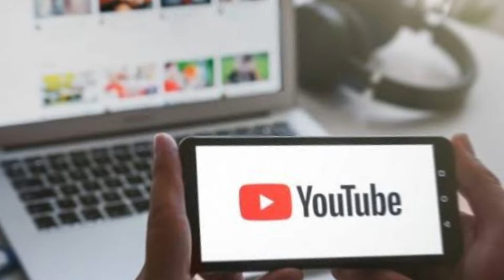Johnson Suleman Finally Clears The Air About The Alleged Misunderstanding Between Him & Uebert Angel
For the past few weeks, posts have been made by different youtubers against Apostle Johnson Suleman & Prophet Uebert Angel,

some of them said Apostle Suleman had some grudges against Prophet Angel because of some statements he made while preaching, without understanding the real meaning behind what Johnson Suleman was trying to address,

in this fascinating chapter, Apostle Suleman cleared the air about the speculations of people concerning his relationship with Prophet Angel, if this is your first time encountering this channel, you might wanna follow us on Facebook,

kindly tell us your thoughts about the clip you just watched, check out some of our recent videos showing on your screen, follow us on Facebook, subscribe to our YouTube channel & tap on the notification bell on your screen to get more interesting chapters like this each time we post new videos.

∆.This video was originally created & produced by Holyghost Frequency team, we put in a lot of efforts to edit & create the videos on this channel, some videos on this channel may contain some copyrighted material that has been carefully transformed, edited and used under the Fair Use doctrine that states the following;